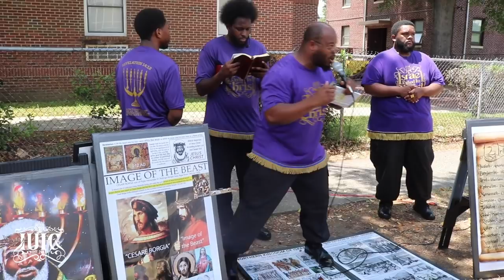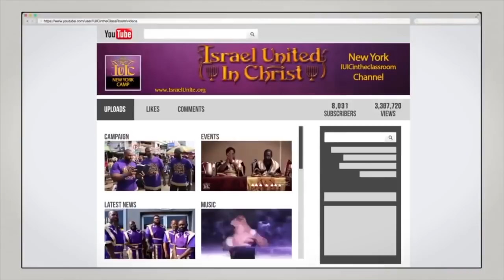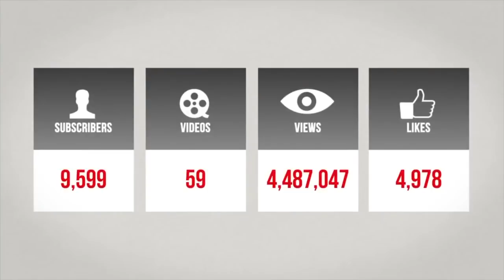The Israelites: Women In Pants is NOT of God